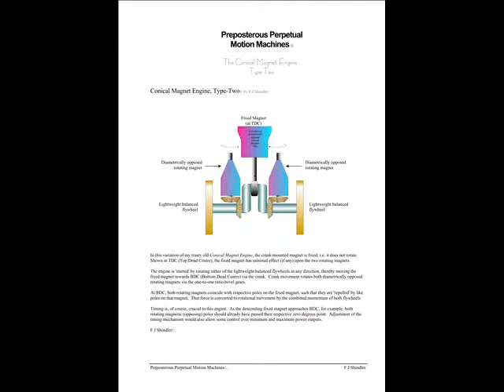Preposterous Perpetual Motion Machines© by F J Shindler.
The Conical Magnet Engine - Type Two©.

I can't remember when I first gave any thought to the concept of Perpetual Motion.  I know that it was a long time ago!  Against all arguments to the contrary, the time in between has allowed me to confirm that the Physicists were probably right all along; you really can't get something for nothing.

When faced with any challenge, my motto has always been there's no harm in trying, and in general, that philosophy has served me well.  What you see here, then, is but one of a number of examples of 'Perpetual Motion Machines' that I agonised over for years.  All are impossible (on paper) using current materials and principles, that is.  But who knows what lies just around the corner?

The images and animations contained here are re-workings of hand-drawn sketches and ideas that I compiled way back when.  I am neither an Animator nor a Sketch Artist, but I hope that my attempts are enough to raise an occasional smile.